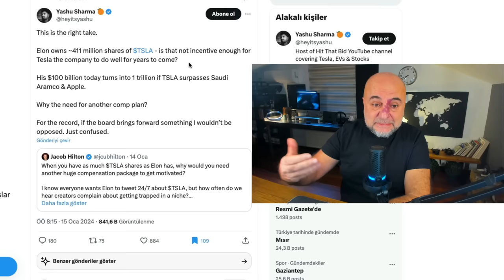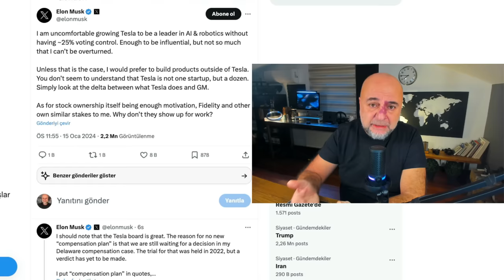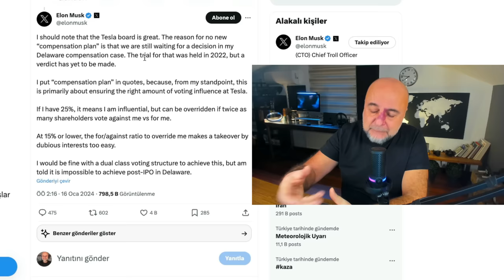Neden Tesla Yatırım Tezimi Sorguluyorum?